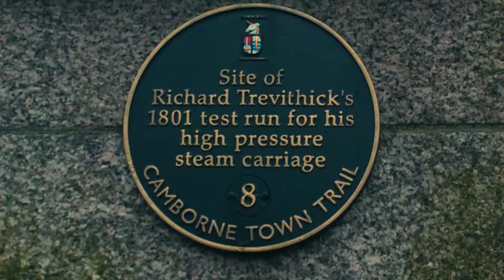The Hero Richard Trevithick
The story of Richard Trevithick and his first steam locomotive Puffing Devil